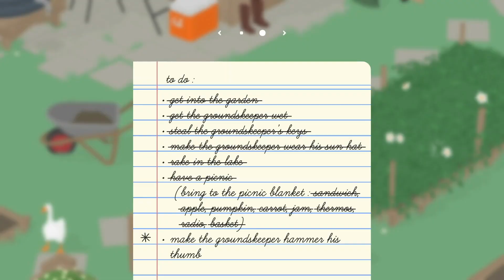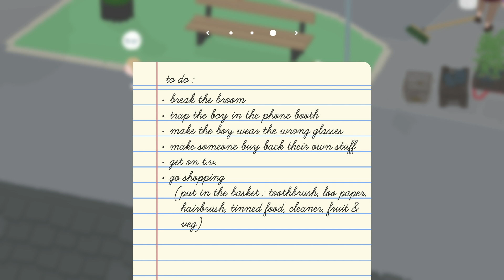Untitled Goose Game Episode 2: Off the Groundskeeper - Nightmare Dragon Gaming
We need to finish the job